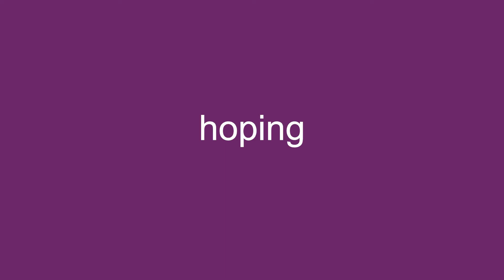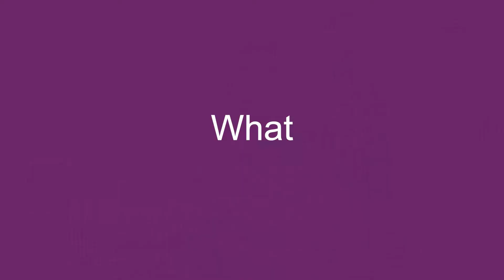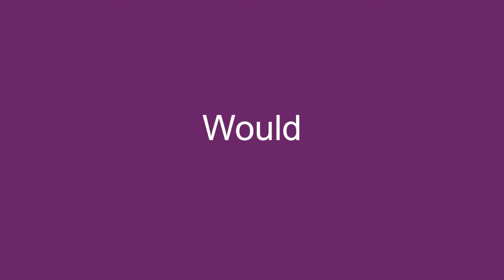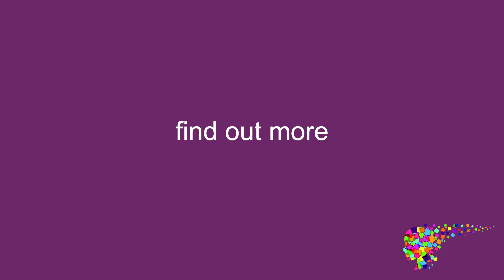Let's Talk: You - PPMA Talent Programmes 2019/20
There are so many benefits to taking part in one of our Talent programmes and in this video, PPMA Talent Programme Lead, Leatham Green talks about some of those benefits. We also hear from the winners of the 2018 cohorts.